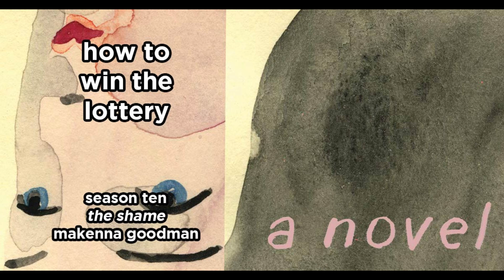the shame by makenna goodman | how to win the lottery podcast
we’re kicking off the vermont module in proper with the shame by makenna goodman. does this novel feel like vermont? we discuss. first, though, we (naturally) talk about halloween and halloween costumes. then, joey shares some vermont facts (that turns into a vermont quiz). we realize that we’ve covered quite a few books about motherhood as we talk about how the shame feels akin to both a touch of jen and nightbitch (as well as the film tully). we discuss the idea of making contact with your double (in the style of the science fiction trope). we decipher the titular shame, talk how that particular feeling has evolved over time, and describe what we expected the book to be about (based on both the title and the opening passage). shreds channels fox mulder. joey assigns some new lore to the walking (nay, skateboarding) myth that is shreds.